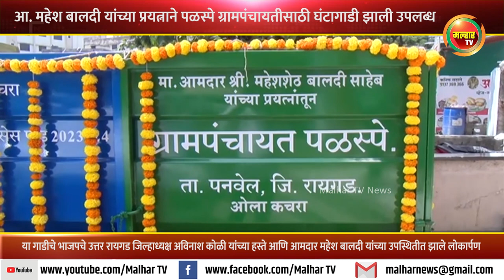आमदार महेश बालदी यांच्या प्रयत्नाने पळस्पे ग्रामपंचायतीसाठी घंटागाडी झाली उपलब्ध !!!